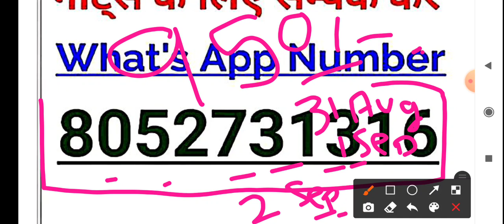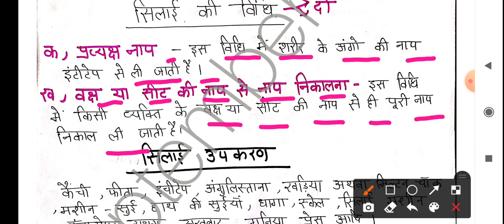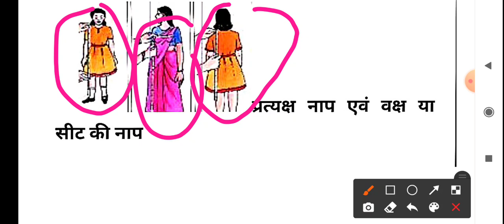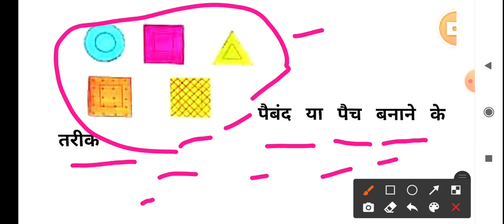SeptemberShilpi Class 6# Home Science#Summary#Lesson- 7 सिलाई कला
September Shilpi Home Science Classes.
TGT, PGT, NTA UGCNET, LT, RPSC First Grade, DSSSB, Domestic Science All Home Science Classes.
अगर आप को मेरे नोट्स चाहिए
TGT Notes Fee -450/-
PGT Notes Fee- 450/-
NTA UGC NET Notes Fee - 950/-
RPSC First Grade Fee -950/-

DSSSB TGT, PGT- 450/-
Domestic Science- 450/-

Online Classes K Leye Mere What's App Number Per Contact Kare.